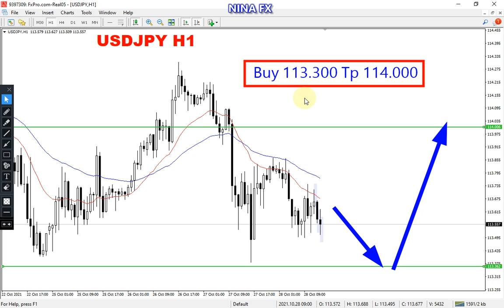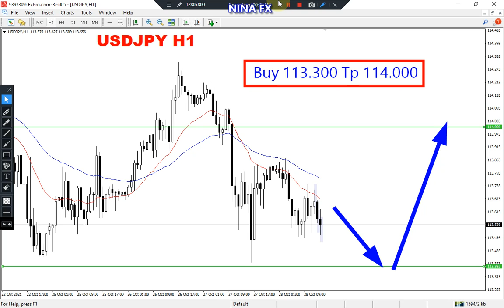USD JPY Analysis for Friday October 29, 2021 by Nina Fx